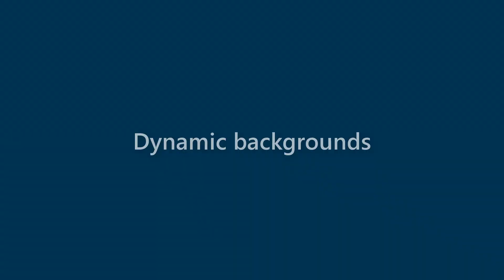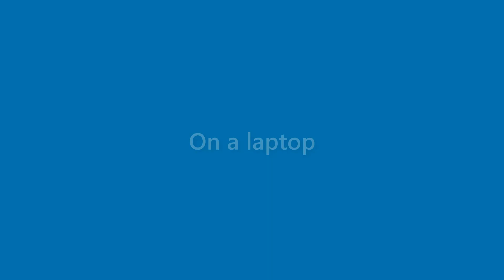Toni Gould - appearance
Name Look - Toni Gould - appearance. In this video we present "Toni Gould" name look and feel in various scenarios.
This video will cover:
How does "Toni Gould" look as a personal letterhead?
How does "Toni Gould" look on a business card?
How does "Toni Gould" look on a computer/laptop screen?
How does "Toni Gould" look with different background colors?
How does "Toni Gould" look with various fonts?